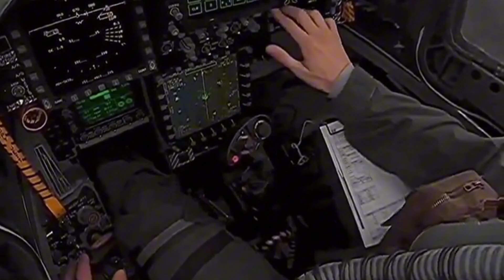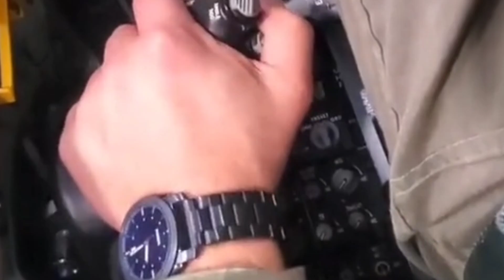Russian Sixth-Generation jet fighter 1 of 8 6th GEN concepts 2030 2050 timeframe MAKS 2011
"Russian Sixth-Generation Jet Fighter" refers to the concept of a sixth-generation fighter jet developed by Russia. This jet is one of eight sixth-generation concepts projected for deployment between 2030 and 2050. The prototype or concept was likely showcased at MAKS 2011, an international aerospace exhibition in Russia that highlights innovations in aviation and space technology. This sixth-generation aircraft is expected to feature advanced technologies such as artificial intelligence, unmanned capabilities, enhanced stealth features, and the ability to counter both electronic and physical threats of the future.

Let me know if you'd like further refinements!